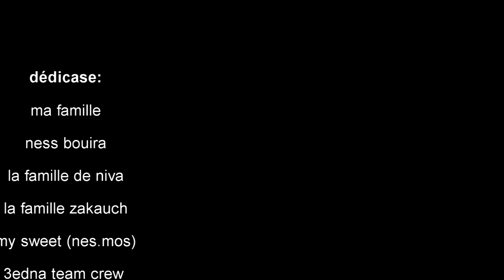Bboy SNO From 3adna Team trailer 2012